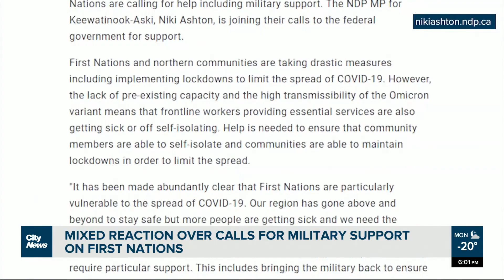Calls for help to control rising COVID-19 cases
First Nations communities in Manitoba are seeing COVID-19 infection rates spike, and as the remote communities work to get the virus under control, there are calls for help. Mark Neufeld reports.